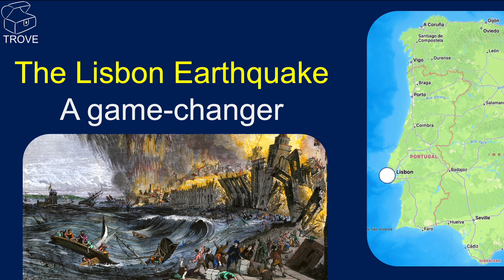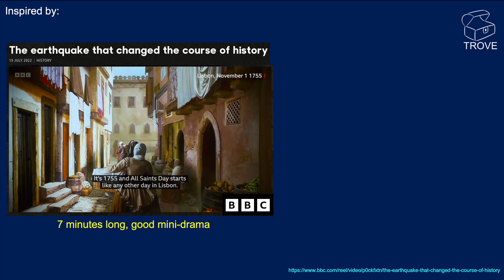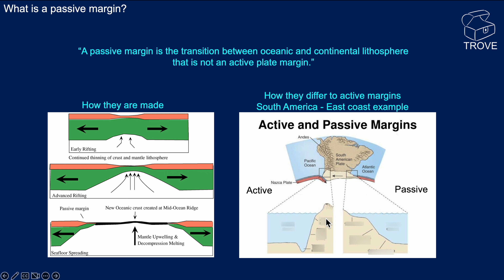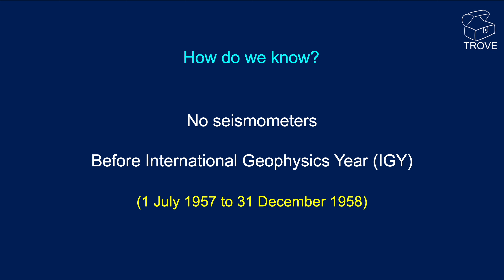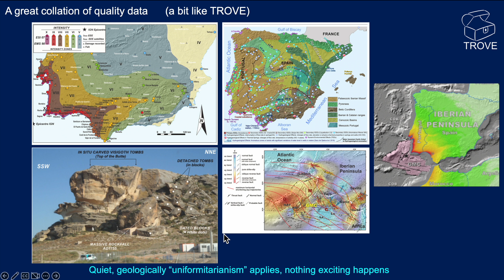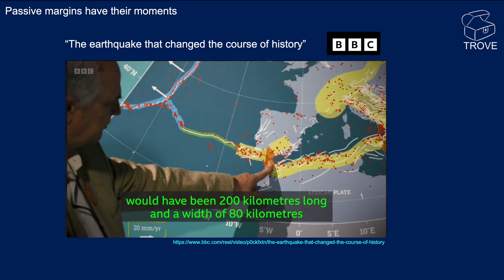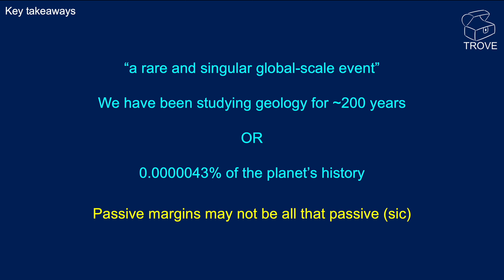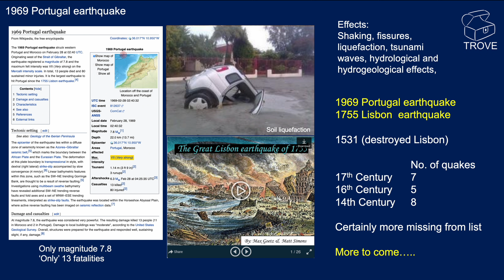PORTUGAL Lisbon EARTHQUAKE 1755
The 1755 Lisbon earthquake was a devastating natural disaster with up to 100,000 fatalities. This earthquake, before the advent of modern technology, lead to modern day seismic imaging. The earthquake also changed the world in global politics as well and started the "Age of Enlightenment".

All images used in the video are open source. References are provided on-screen. No infringement intended.

00:00 Introduction
00:57 Data Sources
02:07 Passive Margins
03:45 The Earthquake
04:32 How do we know about it?
05:15 Global Impact
07:47 The Cause?
08:33 The Takeaways
09:11 Other Earthquakes
10:16 Why is it important?